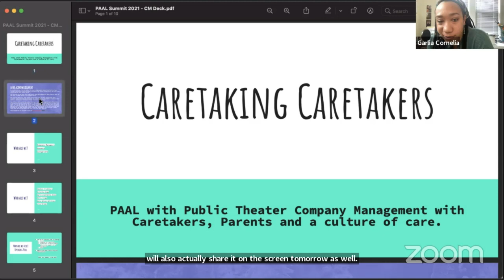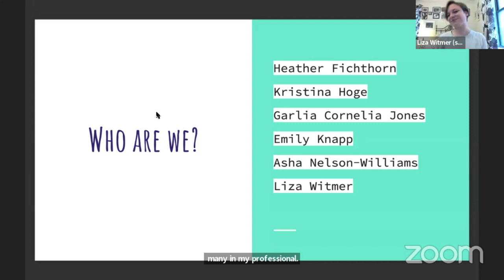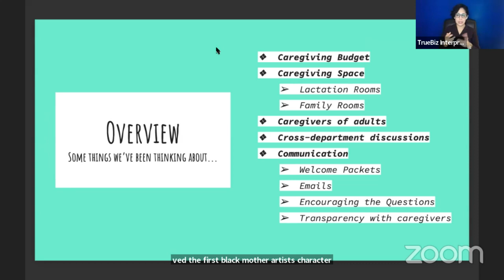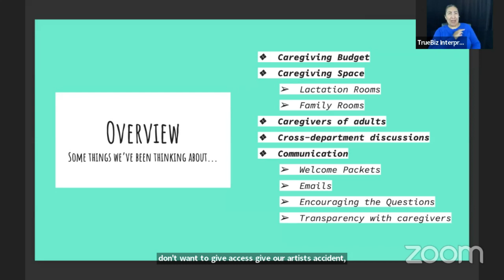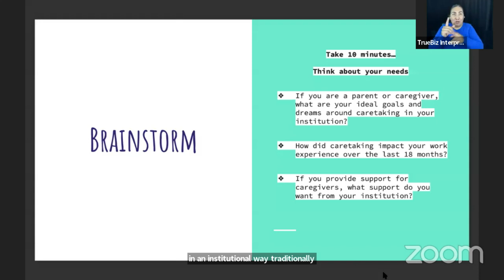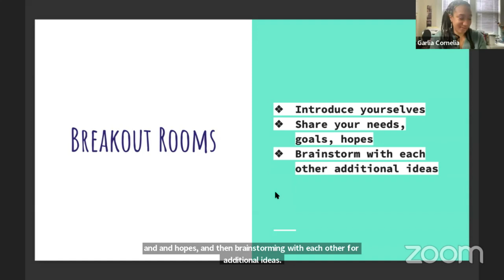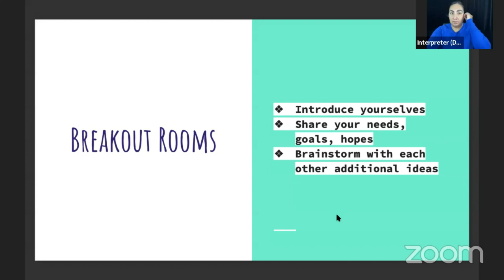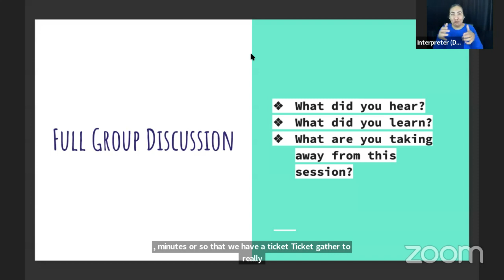Company Management for Care Support at Centering Humanity — PAAL on Thursday 2 December 2021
The Parent Artist Advocacy League (PAAL) and The Public Theater present the PAAL International Digital Summit 2021 which gathers experts and theatre professionals who will provide workshops, case studies, and affinity spaces for both institutions and individuals illustrating how to create sustainable caregiver support and operationalize humane practices that benefit everyone. Livestreaming on the global, commons-based peer produced HowlRound TV network.

The Summit’s theme of “Centering Humanity,” engages with the how-to and impact of humane practices and caregiver support that center restorative justice, anti-racism, gender inclusion, and the interconnected access needs of the disability community.

Opening Session: Featuring BIPOC Leaders and a Legacy of Care
10 a.m.-11:20 a.m. EST  (New York, UTC -4)

Producing & Budgeting for Care Support
11:30 a.m.-12 p.m. EST  (New York, UTC -4)

Disability and Caregiving
1 p.m.-1:30 p.m. EST  (New York, UTC -4)

Company Management for Care Support
11:30 a.m.-12 p.m. EST  (New York, UTC -4)

Fundraising & Development for Care Support
1 p.m.-1:30 p.m. EST  (New York, UTC -4)

Positive 5-Day Scheduling Without 10/12
11:30 a.m. - 12 p.m. EST  (New York, UTC -4)

Closing Session With Karen Olivo
1 p.m. - 2:30 p.m. EST  (New York, UTC -4)